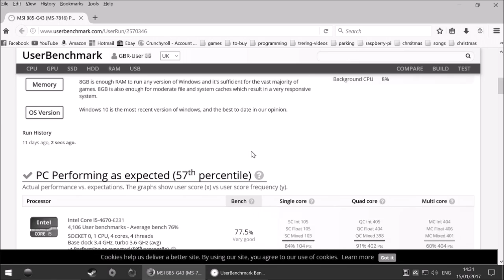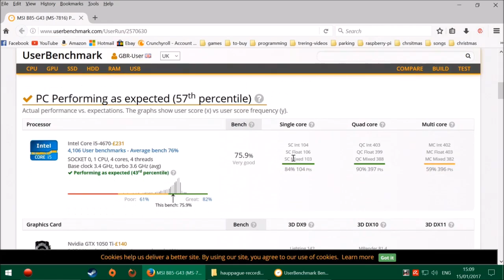A New Beginning